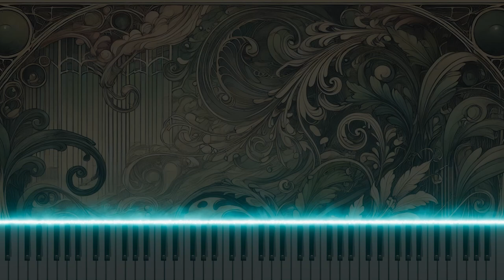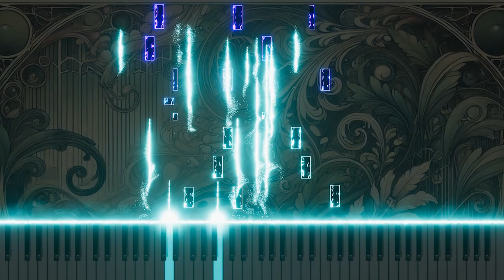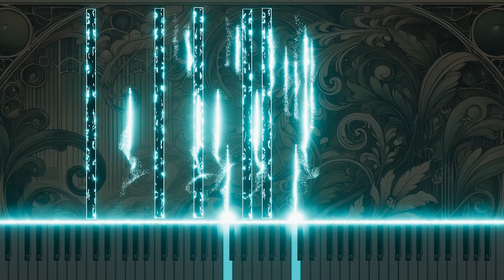Bach: BWV6 'Bleib bei uns' Chorale for Organ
Immerse yourself in the serene and reflective adaptation of Johann Sebastian Bach's 'Bleib bei uns' from Cantata No.6, BWV6, now gracefully rendered for organ. Originally a chorale sung during Easter Monday, this piece embodies the plea for companionship and divine presence as evening approaches. The organ adaptation enriches the piece, enhancing its meditative qualities and the depth of its spiritual call. Experience this piece on YouTube, where the organ's resonant tones beautifully articulate the yearning for guidance and protection, offering a profound auditory journey into the realms of solace and spiritual reflection.